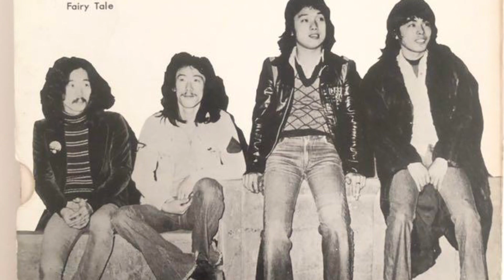クリエーション スピニングトーホールド